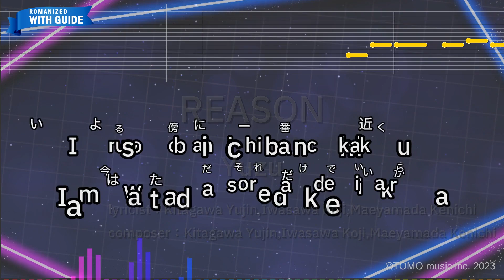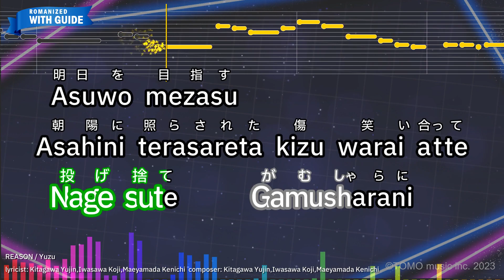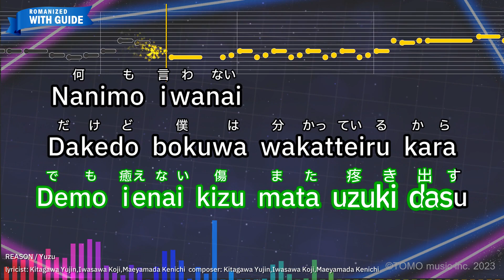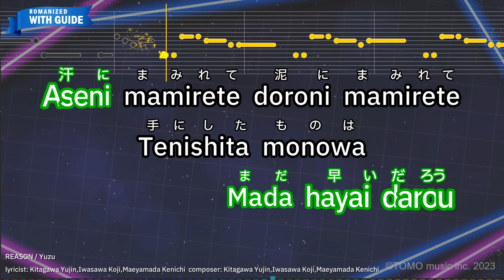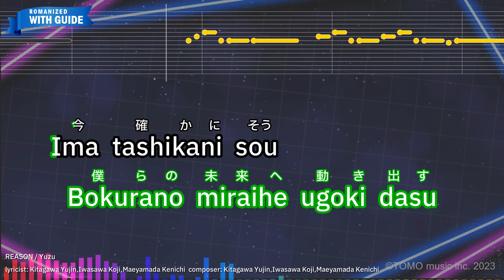REASON – Yuzu (Romaji Karaoke with guide)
【Japanese title】REASON - ゆず
【Animation Program】HUNTER×HUNTER
【Songwriter】Kitagawa Yujin,Iwasawa Koji,Maeyamada Kenichi
【Romanized Lyrics】
Iruyo sobani ichiban chikaku
Imawa tada soredakede iikara

Itsuka sotto iikaketa
Yumeno tsuzukiwo kikaseteyo

wo woo... wo woo...
wo woo...

Bokurani donna sekaiga
Michinaki michino sakini matteru

Koenaki koewa konomama
Dokonimo todokazuni kiete yukuno

Wasurenai
Kinouno kioku
Kesenai
Kyouno koukaimo
Nage sute

Gamusharani

Asuwo mezasu
Asahini terasareta kizu warai atte
Owaru koto nai tabiwo tsuzukeyou

Mukai kazeto shitte inagara
Soredemo susumu riyuuga aru

Dakara tomoyo
Oiteku tamedakeni ikiru nowa
Mada hayai darou

Mini tsuketa mono
kakae konda mono
Tebanashita toki hajimaru nanika

Umaku ikiteku
Reshipiwo yaburi sutete

Kanjiru reason
Sou bokurano yarikatade

wo woo...

Yoruno kazega
kiokuwo kaki midasu
Nigedaseta hazunanoni onaji basho

Hitori yurari norari kurari
Tsukiwo nagamete
kimiwa sukuiwo negau

Nagai tabiji bokura tsuyoku natta
Demo ienai kizu mata uzuki dasu

Nanimo iwanai
Dakedo bokuwa wakatteiru kara
Hora soraga akeyuku

Itsuka sotto ii kaketa
Yumeno tsuzukiwo kikaseteyo
Kikaseteyo

Kikoeru sonokoega
Omokage yomigaeru

Dakara tomoyo
Mada hayai darou

Aseni mamirete doroni mamirete
Tenishita monowa
Mittomonai kana?

Darekaga kimeru
kunshouwa hoshikunai
Kikoeru rhythm

Itsuka kitto tadori tsuku
Bokurano miraihe ugoki dasu

Ima tashikani sou
bokurano yarikatade

wo woo...